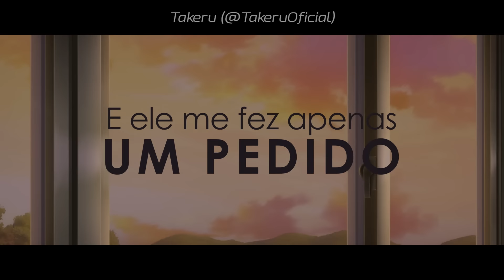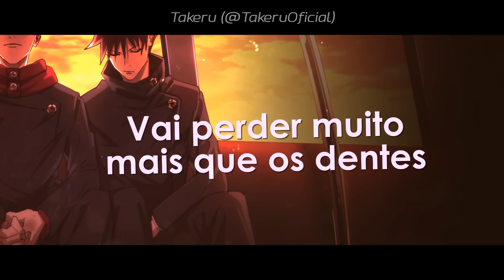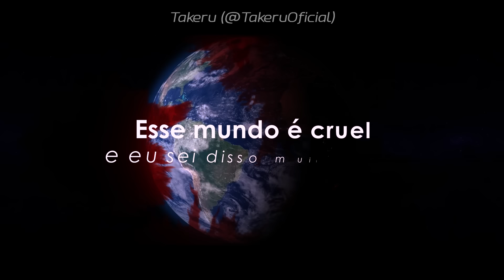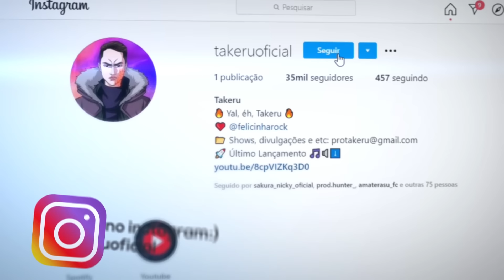Rap do Yuji Itadori (Jujutsu Kaisen) - PUNHO DIVERGENTE | Takeru [Prod. 808 Ander]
ESCUTE ESSA MÚSICA NAS PLATAFORMAS DIGITAIS!

Voz - Takeru (@takeruoficial)
Edição - (@kiu_zim)
Letra - Takeru (@takeruoficial)
Mixagem e Masterização - 808 Ander (@808_ander)
Beat/Instrumental - 808 Ander (@808_ander)
Thumb - Teaga (@teaga027)